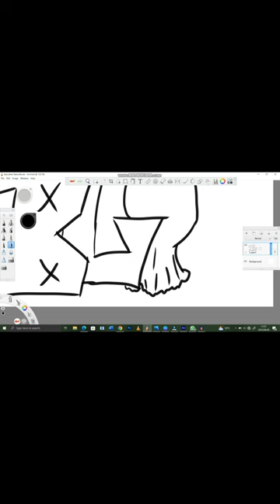DRAWING @blxckie_somnyama STAGE NAME IN A GRAFFITI ART STYLE LIKE A PRO.